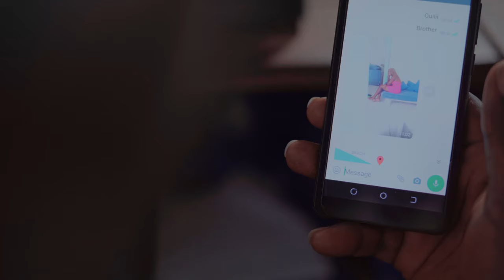La Famillia - Deception (Official Music Video) 4k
Official Music Video of "DECEPTION"
performed by La Famillia
Song Lyrics & Composition : Chino-B & Haston

Video directed by Soso Black
Audio Produced by Endo Mike under Label BANTU BWOY